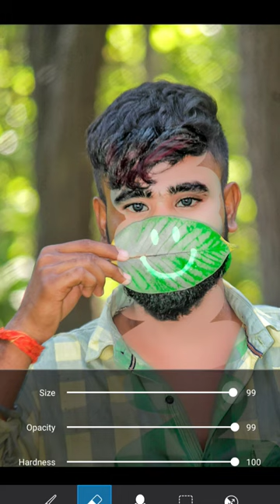pisces photo editing video15second ke subscribers kare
photo editing video PicsArt se